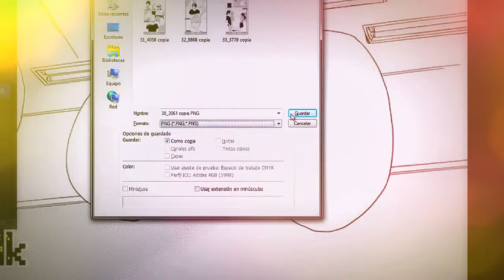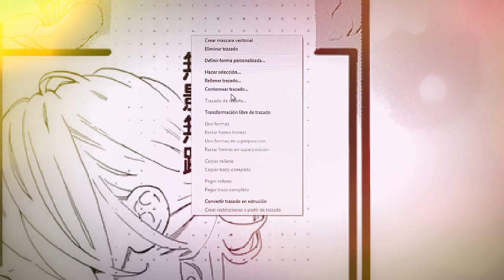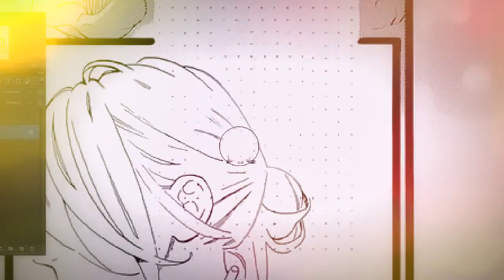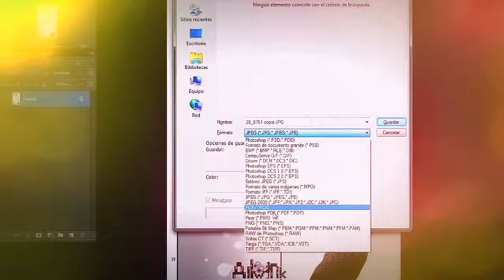Mi vídeo editado